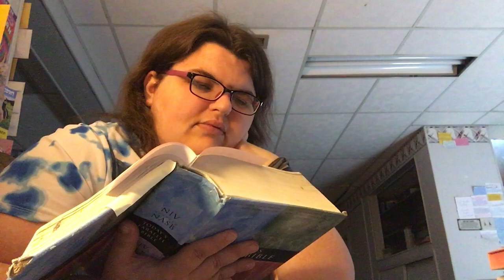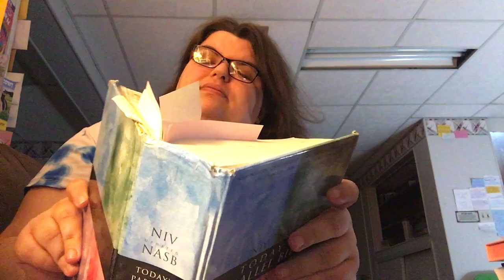Mark 15 KJV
And if you somehow liked this video here is some links you may like as well:
To Write me a letter because I love them:
Linnea_ann01
Grabill, IN 46741
What I am planning to get to buy in the future and share in videos:
And if you want to help me out financially so I can afford healthy food: